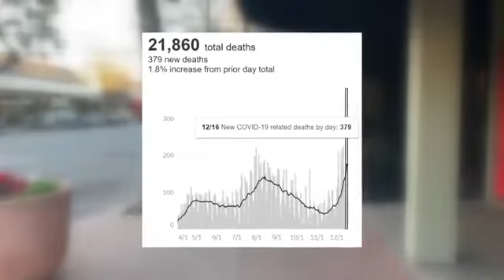California breaks single-day record again 379 deaths, Butte County reacts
The state reported the highest single-day record of COVID-19 related deaths for the second day in a row, pushing the total of California deaths closer to 22,000.